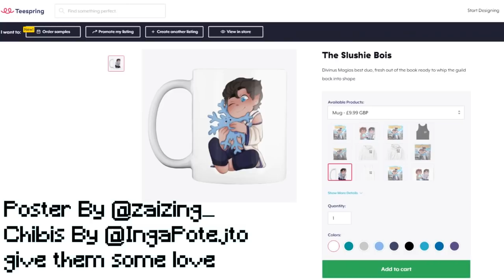ECHO OF A LOST FUTURE - Minecraft FAIRY TAIL ORIGINS (Minecraft Roleplay)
IN THIS WORLD WONDROUS CREATURES, DRAGONS AND WIZARDS ALL LIVE IN HARMONY. THESE SORCERERS JOIN TOGETHER AND FORM GUILDS MASTERING ALL KINDS OF MAGIC SPELL CASTING
WELCOME TO FAIRY TAIL ORIGINS !!

WE ARE DIVINUS MAGIA AND WE ARE THE STRONGEST